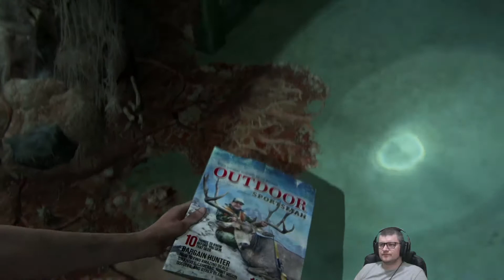The Last of Us 2 PL #33 | Walka z Człapaczami | Kolejny SEJF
Zagrajmy w The Last of Us 2 ! Po 7 latach ukazuje nam się druga część epickiego tytułu!